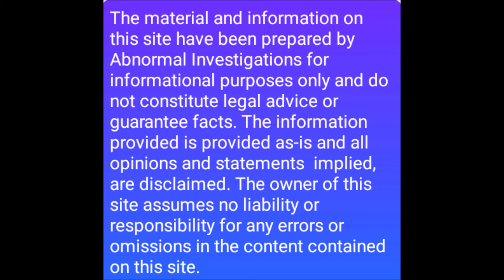BIGFOOT FOLLOWED US HOME!